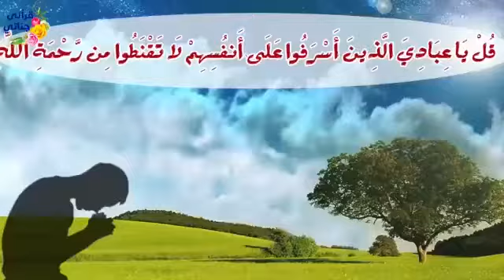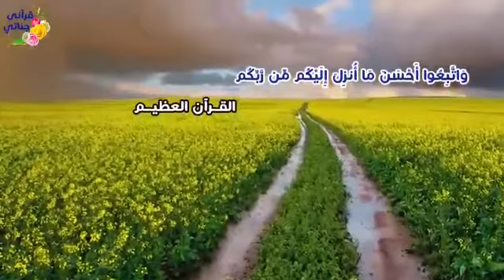حسن البصري رحمه الله👳‍♂️👳‍♂️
تعجب حسن البصري عندما شاهد جنازة يحملها اربعة رجال ، كانت الفاجئة عند معرفة السبب 🙄🙄🙄🙄